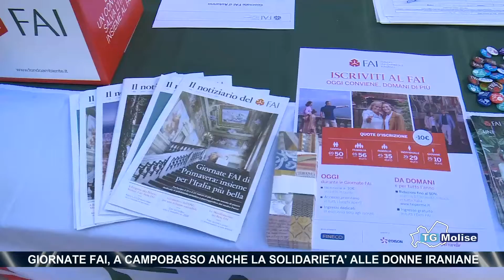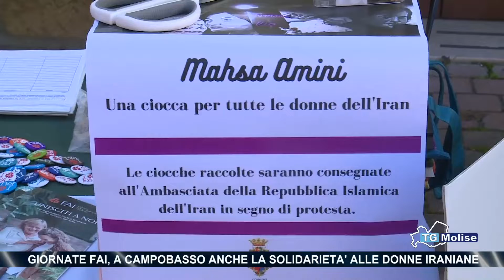Giornate Fai, a Campobasso anche la solidarietà alle donne iraniane